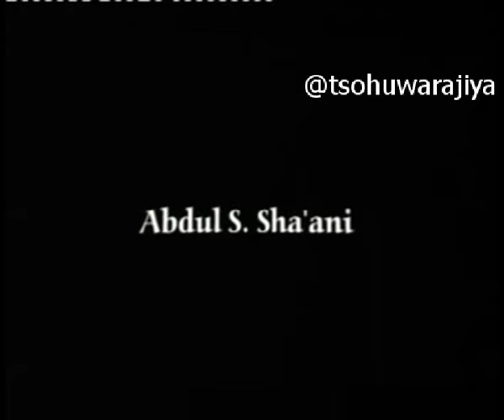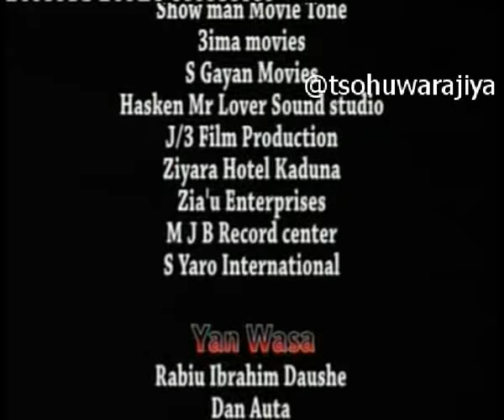| Samodari 1 | 2013 Hausa Movie | Entertainment |